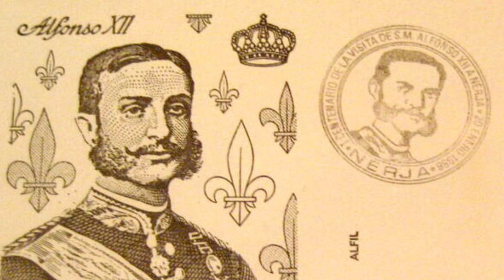84¿Chiringuitos o merenderos?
Cuenta el porqué en Málaga se les dicen chiringuitos a los merenderos malagueños, de toda la vida de Dios.